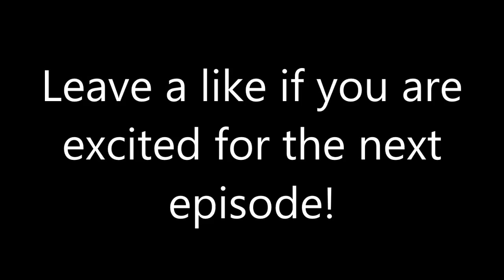Minecraft UHC Season 4 Episode 4 - LOSING A WARRIOR! ( Ultra Hardcore )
Welcome to Minecraft UHC Ultra Hardcore Season 4 Episode 4! This season of Minecraft UHC is special because the players have to race to kill the ender dragon to win the game! Who will come out victorious, PLAYER? OR ENDERDRAGON?

Minecraft: Ultra Hardcore is a gamemode originally created by Guude and the group Mindcrack.

In UHC mode, health does not regenerate, you must use a golden apple, golden head, or instant health potion. In addition, ghasts drop gold ingots, rather than ghast tears, so players cannot brew regeneration potion.

In this season of UHC, the 24 participants have been split into 6 teams of 4 and we're racing to eliminate other opponents and defeat the Ender Dragon.

We're using a custom plugin for UHC that automatically disables PvP for the first 20 minutes, manages team colors and displays episode timers.

Thinking of buying a server with NO lag and awesome support!?

Green Team
== Intro Music ==